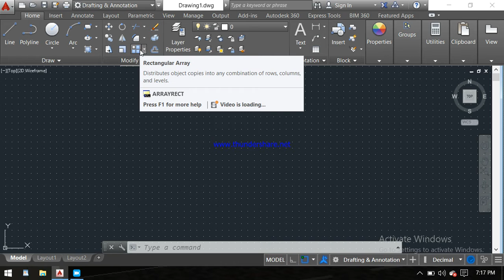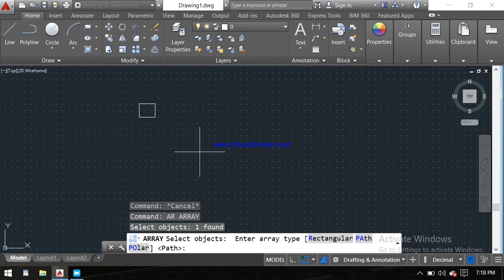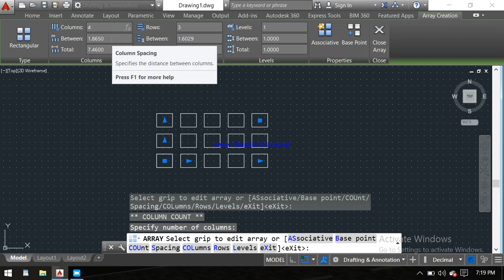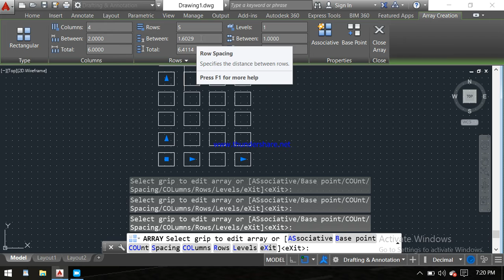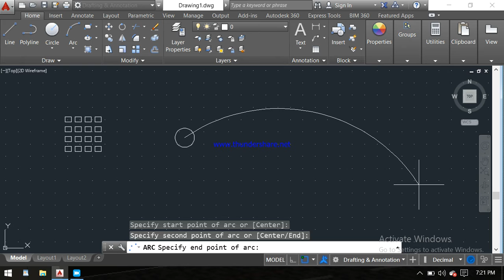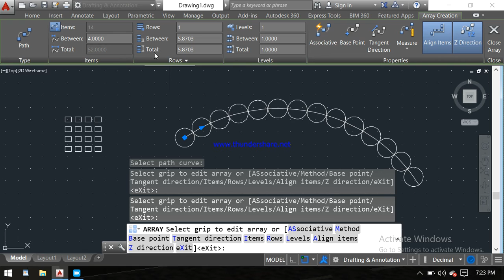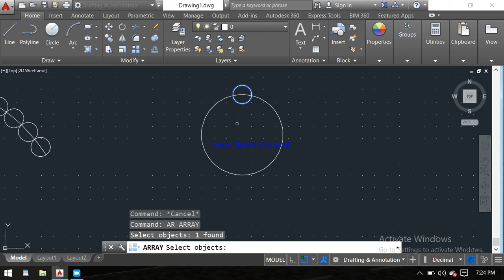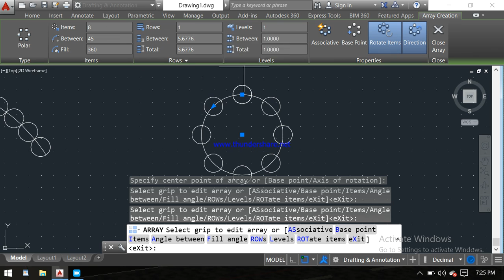Array command in autocad || polar array || path array || rec array || autocad in hindi || CVLdesign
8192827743 only what's up  massage

Array command in autocad
 polar array
 path array
 rec array
Autocad in hindi
CVLdesign
how to copy in autocad
Tutorial 12
mirror comand